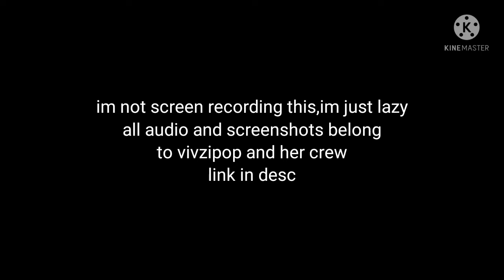yeah so my theory is that blitz got abused (tw for well, abuse)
sorry I forgor when I first uploaded it